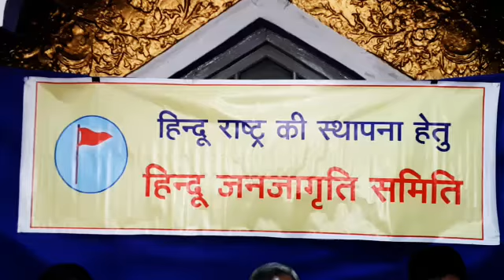भारत को हिन्दू राष्ट्र घोषित करने का प्रस्ताव हुआ पास